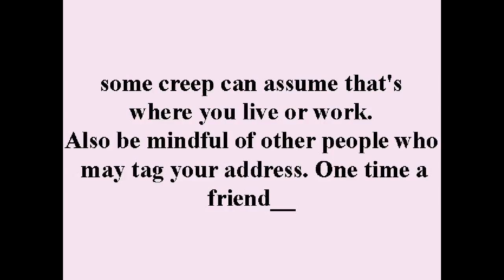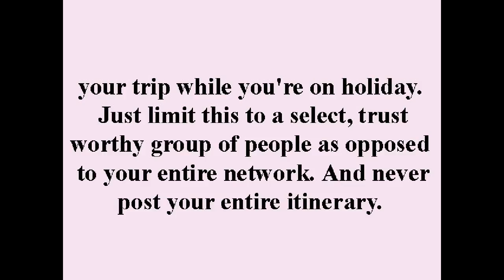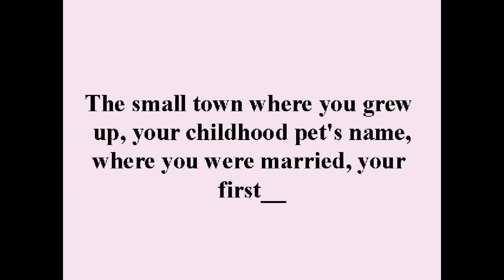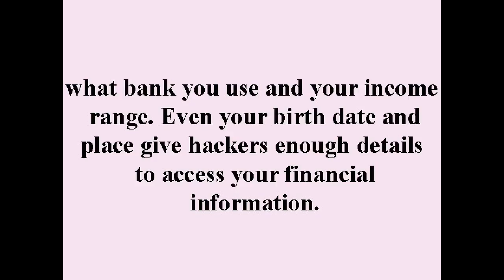6 Things to Never Ever Post on Social Media